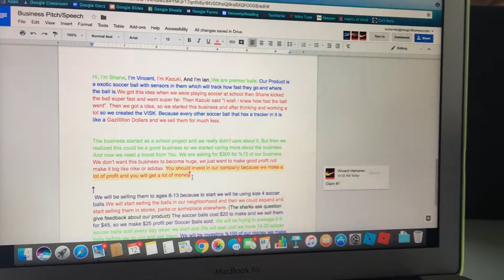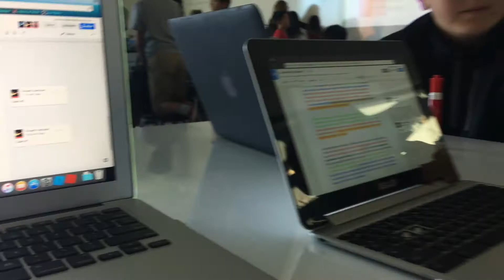Pitch Workshop Model